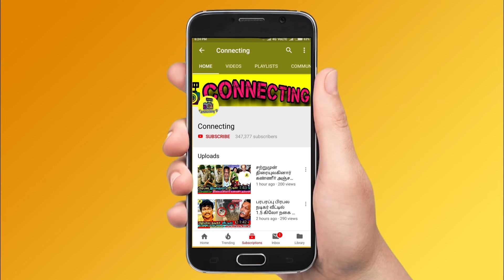அர்ஜுன் மகள் வந்த பின் உமாபதி வீட்டில் சோகம்? Arjun daughter Aishwarya Umapathy Ramaiah reception